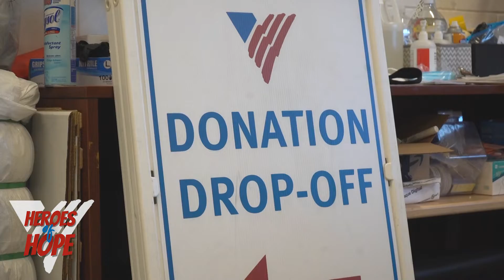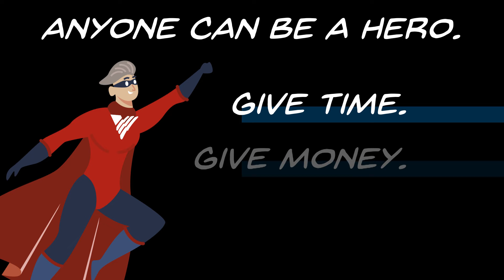"It's an awesome cause" - Heroes of Hope, featuring Peter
Peter Brinton began volunteering at the Geraldine E. King Women's Resource Center during the COVID pandemic. Over the past eight months he's sorted thousands of items of clothing. Peter is a Hero of Hope, a community volunteer and partner with Volunteers of America, Utah.

Heroes of Hope make a huge difference!